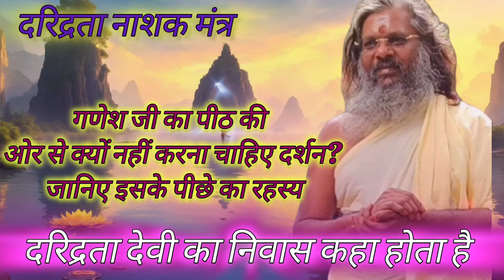गणेश जी का पीठ की ओर से क्यों नहीं करना चाहिए दर्शन? जानिए इसके पीछे का रहस्य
दरिद्रता नाशक मंत्र :-

शत्रवः संक्षयं यान्तु, प्रसीदन्तु मम गुहाः। नश्यन्तु दस्यवः राष्ट्रे, जनाः सन्तुं निरापदाः।। दुर्भिक्षमरि-सन्तापाः, शमं यान्तु मही-तले। सर्व-शस्य समृद्धिनां, भूयात् सुख-मया दिशः

नमस्ते गरुडारूढे कोलासुरभयङ्करि। सर्वपापहरे देवि महालक्ष्मि नमोस्तुते।। सर्वज्ञे सर्ववरदे सर्वदुष्टभयङ्करि। सर्वदुःखहरे देवि महालक्ष्मि नमोस्तुते
ॐ जूं स:
आदित्‍य मंत्र